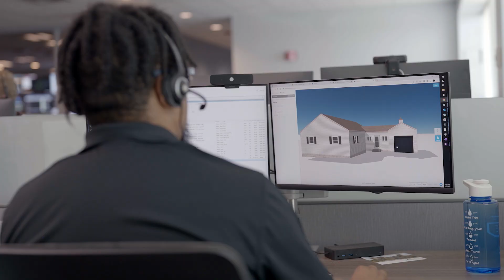Maximizing Subrogation Recoveries with QuantumSubro by Travelers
QuantumSubro by Travelers helps insurance carriers get money back for claims they’ve paid and businesses get reimbursed for losses that are not their fault. Learn about the power behind this service that can maximize subrogation recoveries for non-policyholders.